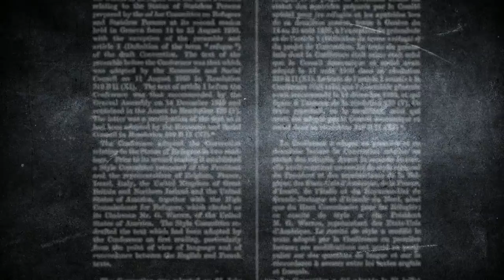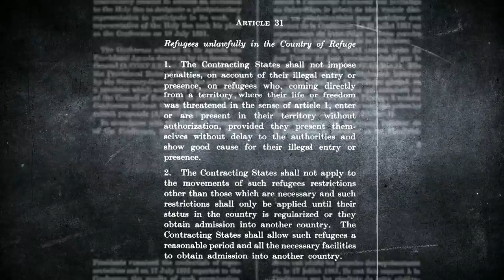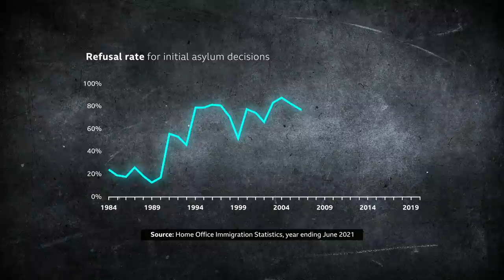Will the UK’s Nationality and Borders Bill break international law? - BBC Newsnight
The UK government says its Nationality and Borders Bill will deter illegal migration and clandestine entry to the UK, but critics say it will also break an international treaty on human rights.

The UK government’s Nationality and Borders Bill returns to the Commons this week.

New legislation will criminalise people knowingly arriving in the UK without permission and will also introduce longer maximum sentences for those entering the UK without a legal reason.

The government hopes the overhaul of asylum rules will deter migrants crossing the English Channel, but Labour said the blueprint would potentially break international law.

Newsnight’s David Grossman reports. Emily Maitlis is joined by home office minister Tom Pursglove, former shadow home secretary Diane Abbott and Conservative MP Christopher Chope.